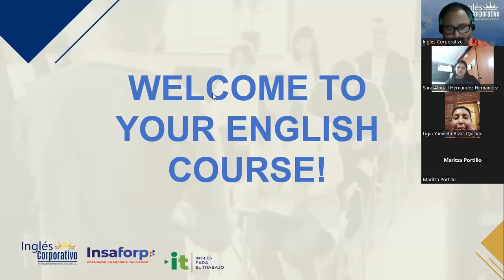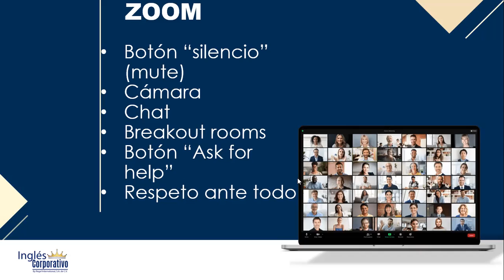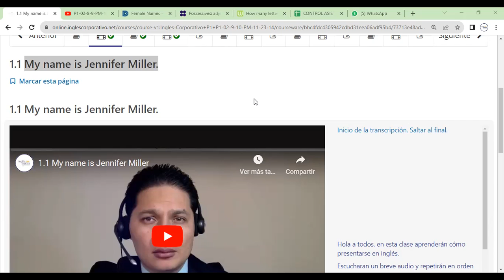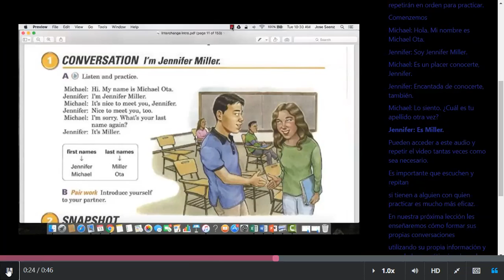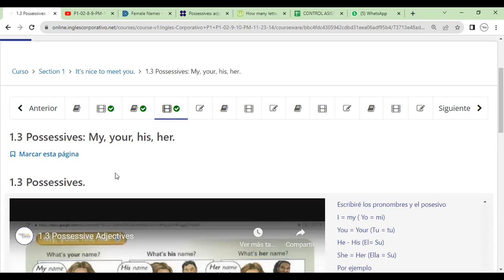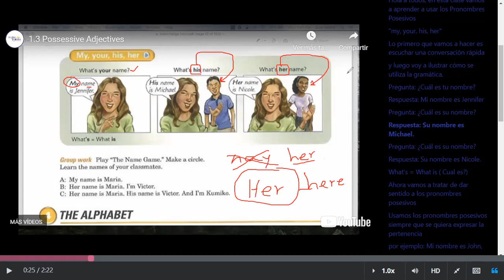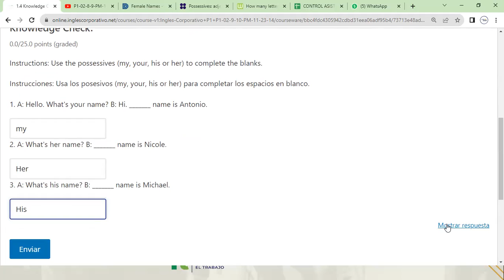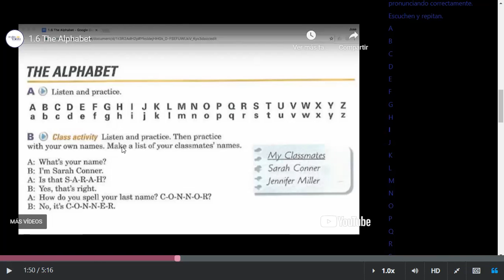Sesion 1-30-10-2023- FI-REGA-122-Morales- Possessives: My, your, his, her.